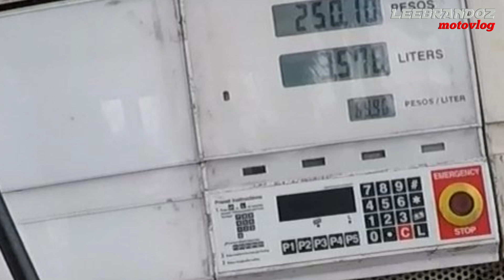Sino ang mas malakas sa GAS raider fi o raider carb